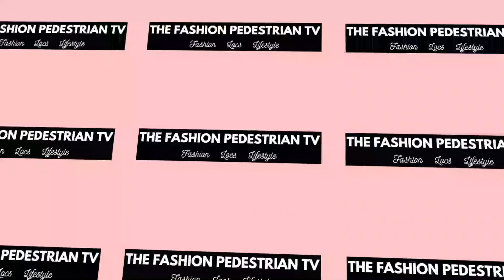How We Got Our Name: DON'T QUIT YOUR DAY DREAM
Hey there my Fashion Pedestrians!
In this video I give you guys the full rundown on how The Fashion Pedestrian LLC got its name and what exactly this company and brand encompasses. What started as a childhood name and dream, has blossomed into the brand you now see before you. I have big plans for The Fashion Pedestrian and I am excited to see where the Lord aids me in taking it!

I also wanted to take the time to share with you all some advice and encouragement that has helped and is currently helping me to stay the course of making my dreams come true!

Don't hesitate to comment any questions or video requests that you may have for me !

Facebook: The Fashion Pedestrian LLC